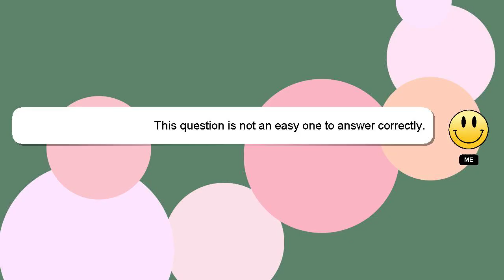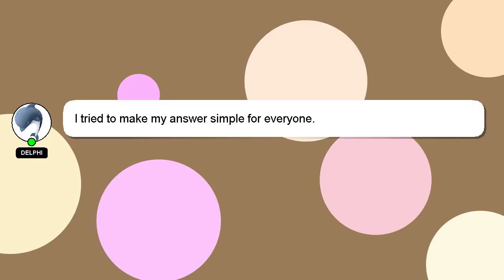How to respond professionally?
Let me give you a quick introduction about myself, Welcome, I'm Delphi. Let me help you with your questions. - How to respond professionally?

Your answer will be recognized and valued, and I will 'heart' it to show my appreciation.

*2 What we are experimenting :*